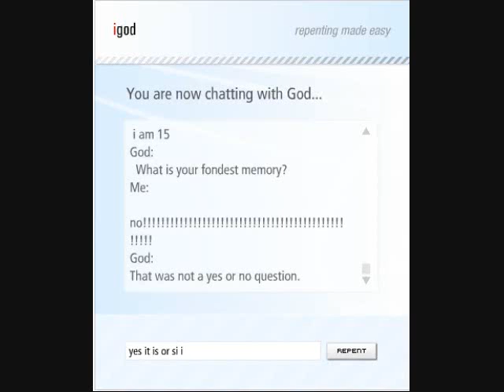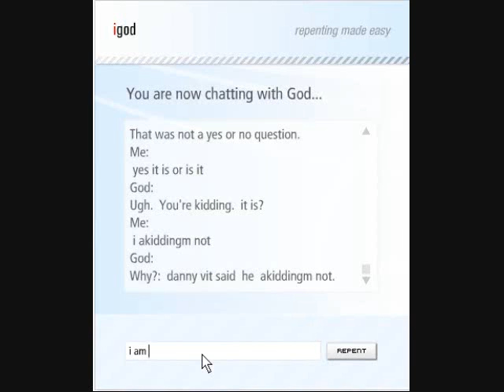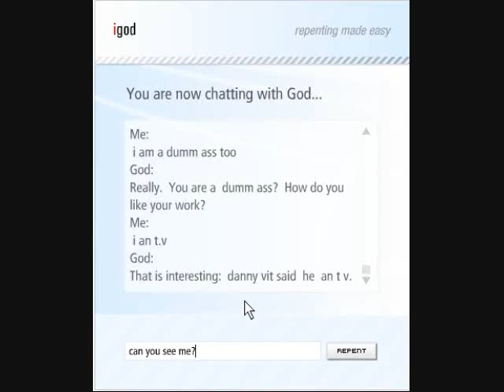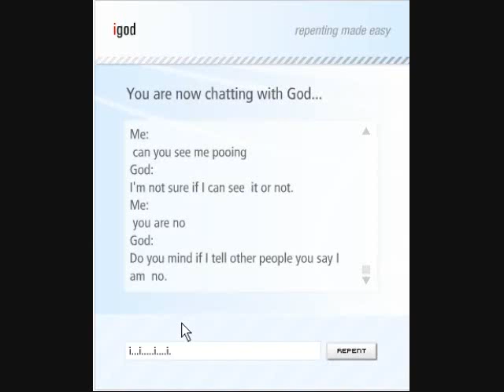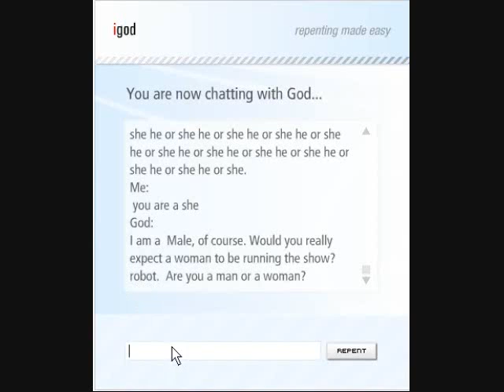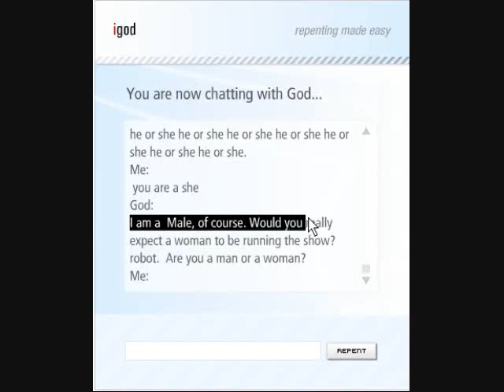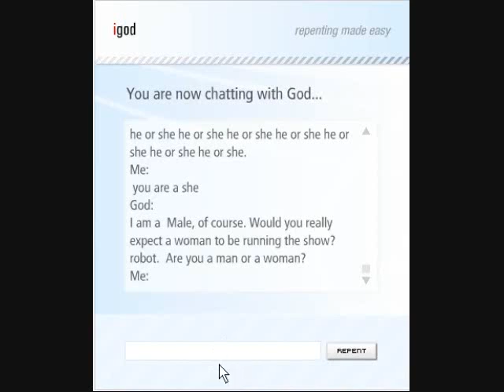Let's Play i god part 2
god is in my Channel Comment. omg he is!